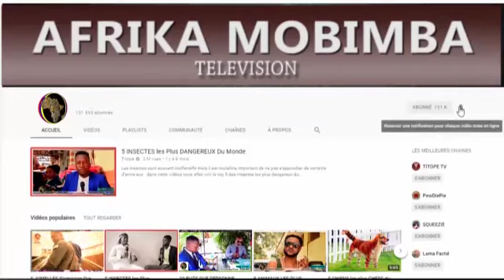Maître ROUGE ROUGE apanzi secret yaba pasteurs naba Sango, spiritualité pe bokoko ebimi